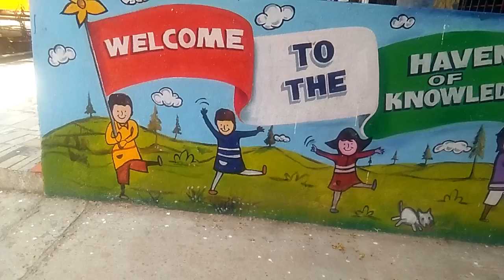Vinayagam art KGF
Wall painting